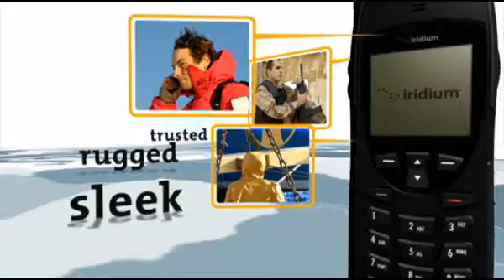Iridium 9555 Satellite Phone - International Satellite Services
International Satellite Services offers the most powerful Iridium satellite phone on the market today - the 9555. The innovative, all-new design of the 9555 offers a significantly reduced size, a more hand-friendly form factor, an intuitive user interface, and new features such as an internally stowed antenna